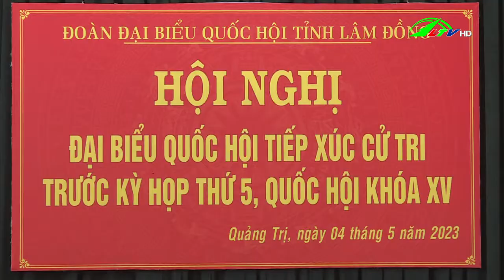Đoàn Đại biểu Quốc hội tỉnh Lâm Đồng tiếp xúc cử tri huyện Cát Tiên và Đạ Tẻh